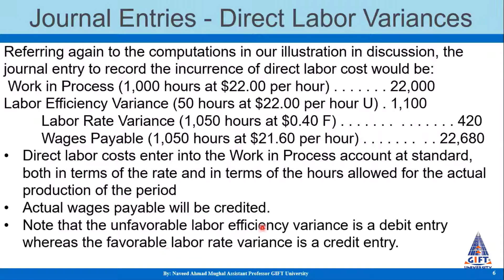How Journal Entries of Direct Labor Variances are recorded.